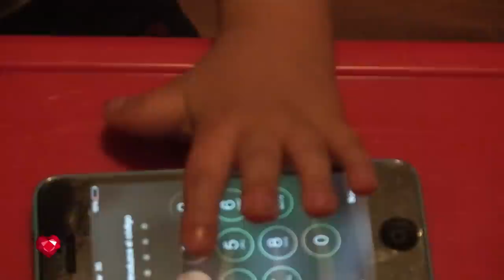Documental "Los niños de rubí: el síndrome de Rubinstein-Taybi en Chile"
En el documental se muestran 3 realidades socioeconómicas de Chile, unidas por un mismo problema, que no discrimina de sexo, clase social o cualquier otro tipo de divisiones que separan a los seres humanos, sino que se trata de un accidente genético del que cualquier matrimonio puede estar expuesto.

El punto de unión de las familias Pivalica-Freres, Silva-Pizarro y Salinas-Leiva radica en el propio conflicto, representado por la poca información que existe sobre el tema, el nulo apoyo que hay hacia las familias por parte del gobierno y el poco interés del mundo médico de profundizar e interiorizarse sobre el síndrome Rubinstein-Taybi.

Con cariño para Luka, Zaira, Vicente y todos los niños de rubí.

Queda totalmente prohibida la copia, adaptación, modificación, distribución, comercialización, comunicación pública y/o cualquier otra acción que comporte infracción de la normativa vigente internacional en materia de propiedad intelectual y/o industria.